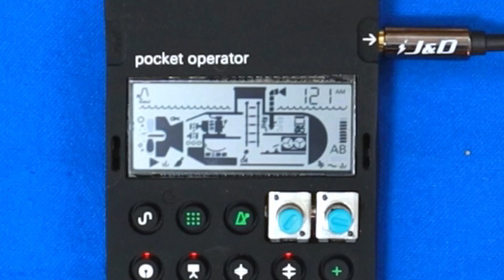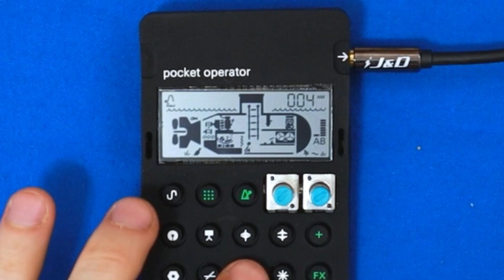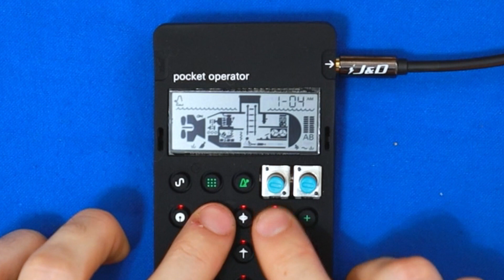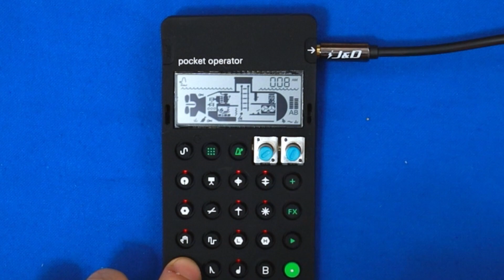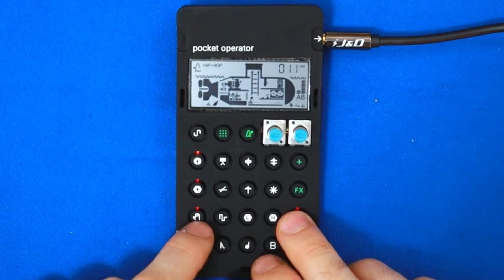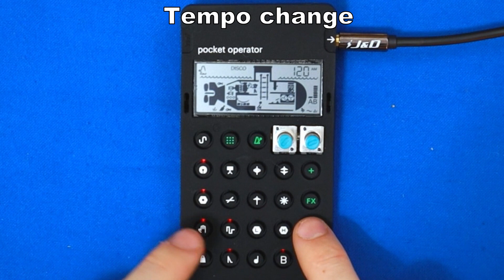All sounds of the PO-14 Sub // In + out of Context 🤐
This is a part of a Pocket Operator video series documenting all sounds of all Pocket Operators. This is something I wish I had when I chose which Pocket Operator to buy first- there's a lot to choose from.

Taking a look at one of Teenage Engineering's earlier Pocket Operator models- the PO-14 (Sub)- you know...we all live in a PO submarine 🎶

Wanna buy a PO-14?

Content of the video (Chapters):

0:00 Intro
0:06 Stock Patterns
0:39 Drum one shots
0:48 Drum FX
2:05 Bass Tones
4:35 Beat Making
6:22 Pattern Styles
7:18 Pattern FX
8:18 Combining FX

And if you're GASsing REAL hard right now- here's a link to my top gear artist pick:

This is a Pocket Operator Sub jamalama ding dong as well as a run through what the PO-14 sounds like out of the box. In this video I actually used a stock pattern as a starting point, which was really fun.

The PO 14 features insanely deep bass tones. Hard to believe that this little game boy looking thing can pack this sort of low end.